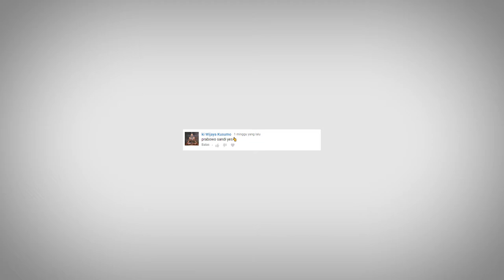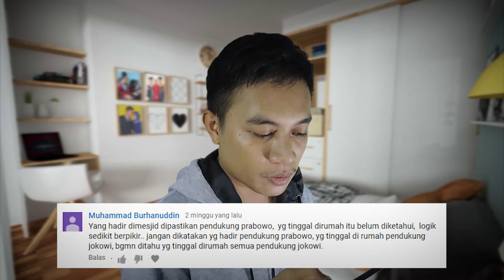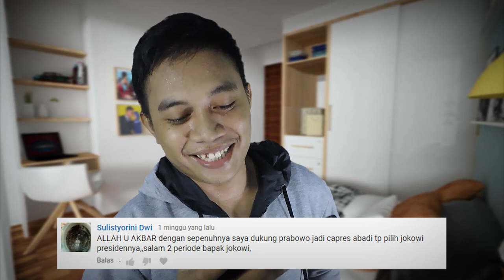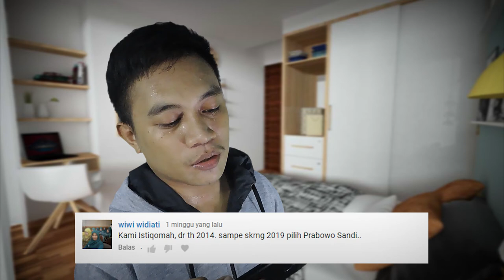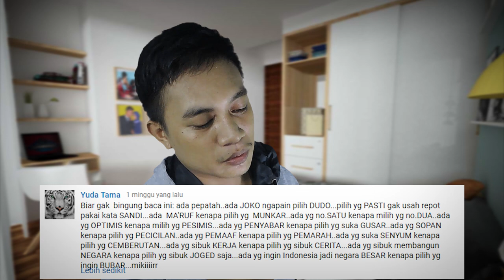SUARA PRABOWO 80% DI AMBON | KOMENTAR NETIZEN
Banyak sekali pendukung prabowo yang Berada di ambon, mereka semua menginginkan Prabowo Menjadi Presiden RI

Tapi semua itu  akan dibuktikan di tanggal 17 april 2019

ingat jangan Golput